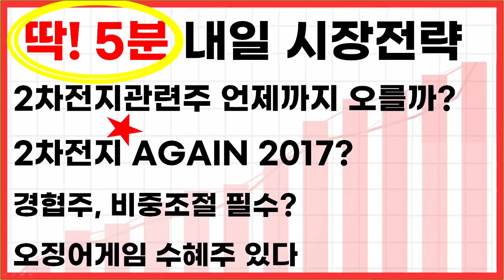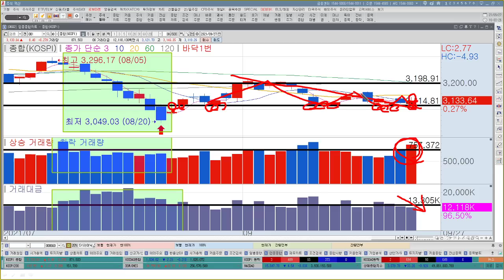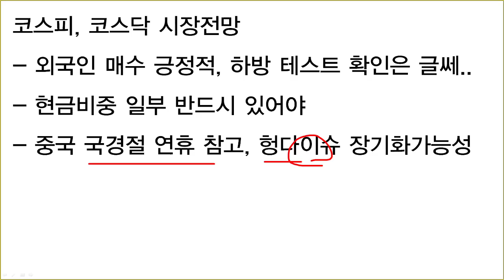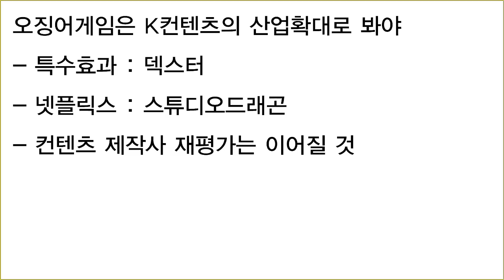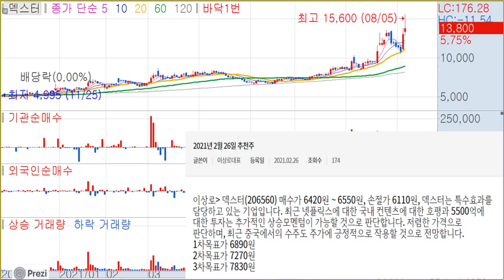2차전지관련주 언제까지 오를까? 일진머티리얼즈, 포스코케미칼도 상승할수 있을까? 오징어게임 수혜주는? 경협주는 더블모멘텀 종목을 사야하는 이유